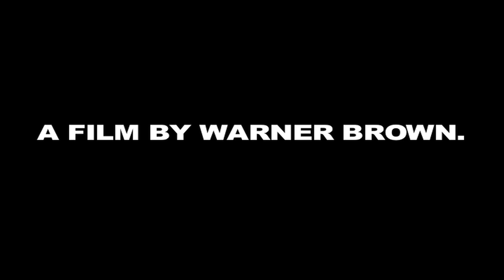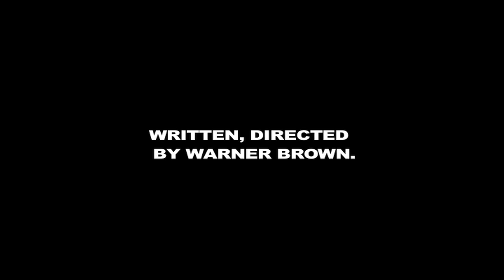Breathe - A post-apocalyptic film by Warner Brown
In a post-apocalyptic future, territories are divided by breathable oxygen zones, and uninhabitable ones. During a world war over these territories, a downed rebel pilot holds secrets and is assisted by a satellite while being pursued by government agents, fighting for the future.

Breathe. a post-apocalyptic short sci-fi film
Format: 16mm
starring Krishna Chaitanya. Written & directed by Warner Brown. Original soundtrack and digital effects created by Warner Brown.
Part of the upcoming "Jettison" series based 20 years before the era in this.

This motion-picture photoplay is protected by copyright  and other applicable laws in the United States and other nations and may not be duplicated, distributed, re-broadcast, or used in any other manner without the expressed written consent of the copyright  owner. This material is intended for personal use only and the public exhibition or broadcast of this material is prohibited by law